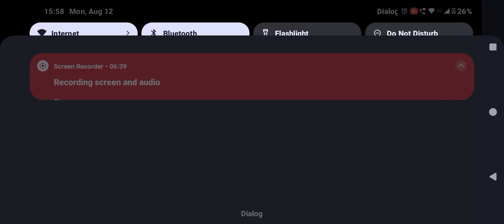codm gameplay||call of duty:mobile